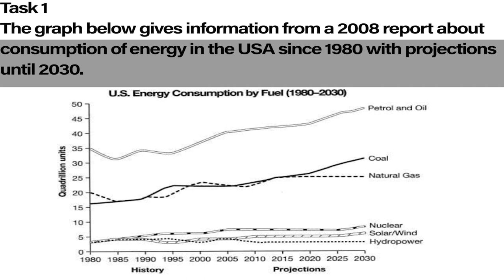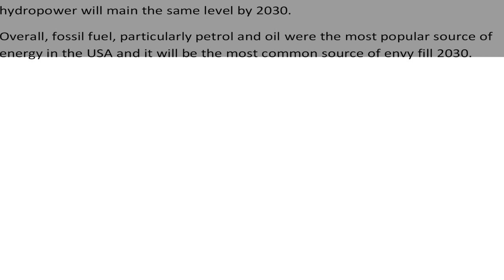IELTS Academic Task 1 - Line Graph Sample Answer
The graph gives information from a 2008 report about consumption of energy in the USA since 1980 with projections until 2030.